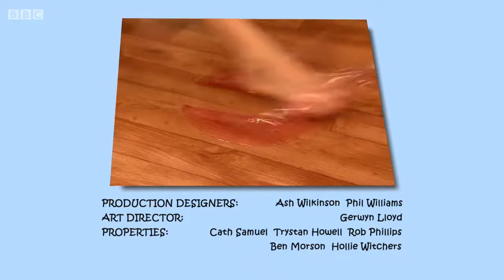Grandpa In My Pocket S01E08 A Fabulous Family Photo